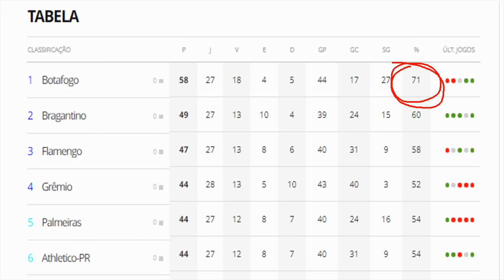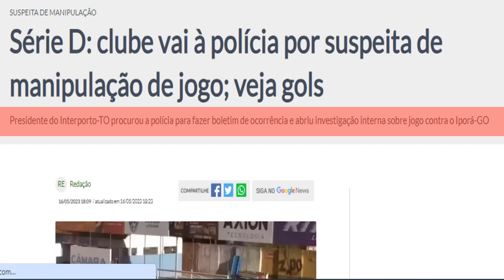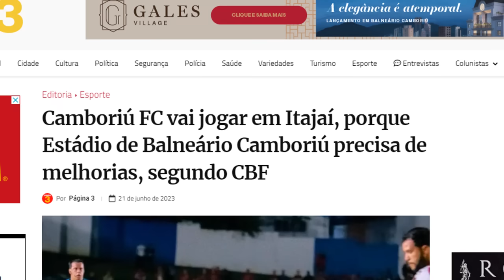O Resumo da SÉRIE D 2023 - Parte 1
Compartilha.

Um dos vídeos mais esperado do canal. Eu amo a série D, acompanho todos os jogos que posso e com essa série D sendo transmitida pela F.Sport Tv Pude acompanhar uma grande quantidade de jogos com uma excelente qualidade. Por esta ser a série D que mais acompanhei jogos resolvi fazer algo mais complexo do que nos últimos vídeos da série. Um vídeo complexo e longo dividido em duas partes que aborde a maior quantidade possível de clubes. Bem... Consegui, foi mal pela demora, mas ela faz parte deste canal infelizmente. Em fim, espero que gostem.

(Como funciona o sistema de vagas fontes)